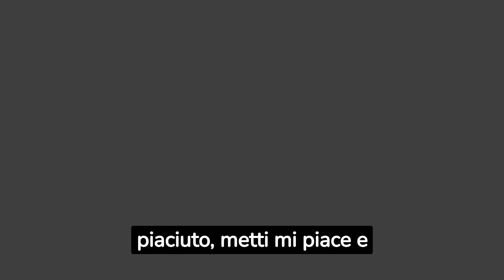"Sesso, Identità e Interventi Estetici: Le Sorprendenti Confessioni di Giacomo Urtis a 'La Zanzara'"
Nell'intervista radiofonica a "La Zanzara," il noto dermatologo dei vip, Giacomo Urtis, ha fatto delle rivelazioni sorprendenti sulla sua vita, compresa la sua identità di genere ambigua e le sue preferenze sessuali.

Urtis, aperto e schietto, ha sottolineato di sentirsi "se stesso," non completamente uomo né donna, e di attrarre uomini eterosessuali che apprezzano la sua identità di genere unica.

Ha condiviso dettagli sulla sua vita sessuale e sul suo lavoro come chirurgo estetico, dove esegue un notevole numero di interventi quotidianamente. Questa intervista ha gettato luce su aspetti personali e professionali della vita di Urtis, spesso oggetto di curiosità mediatica.